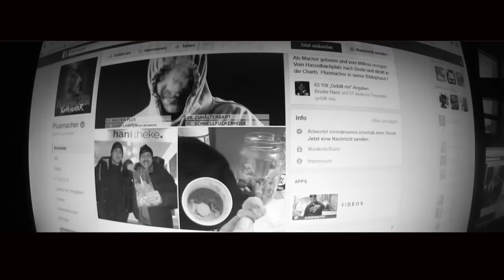Wie wird man zum Plusmacher? - Der Plusmacher und Zino unterwegs im Growshop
Yo Deutschrap,
auch im Februar geht es direkt weiter mit Interviews. Vor kurzem habe ich mich mit dem Plusmacher im Growshop von „Klaus der Gärtner“ getroffen denn schließlich steht mit „Kush Hunter“ das nächste Kopfticker Release im Hause.
Nachdem Eno mit seinem Debüt „Xalaz“ im Januar vorgelegt hat, ist nun Plussi an der Reihe. Wie man es von dem gebürtigen Magdeburger nicht anders kennt, geht es auch auf seinem neuen Album wieder um seine große Liebe Maria.
Der Macher mit dem Plus hat ein turbulentes Jahr voller Auftritte hinter sich und darum einiges zu berichten. Auch auf die Frage „wie macht man richtig Plus?“ gibt es einige Antworten. Dank seines Labelkaders, der medizinischen Legalisierung von Cannabis und „Kush Hunter“ gibt es einiges zu besprechen. Ich bin Zino von BACKSPIN und ich habe mich mit dem Plusmacher getroffen.